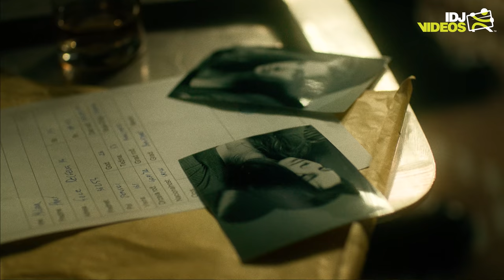NENAD CVIJETIC - VERNA I NEVERNA (OFFICIAL VIDEO)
©️ Label and copyright: IDJTunes™ / IDJDigital Limited

️️🎶 Muzika: Mlađan Dinkić
🎶 Tekst: Saša Milošević Mare
🎶 Aranžman: Saša Milošević Mare

🎶 Bubnjevi: Petar Bogosavljević
🎶 Bas gitara: Dragan Trnavac
🎶 Gitare, buzuki i klavijature: Saša Milošević Mare
🎶 Violine: Ksenija Milošević
🎶 Prateći vokali: Ksenija Milošević
🎶 Mix i mastering: Lazar Milić
🎶 Snimano i miksano u Highland studiju, Beograd

Specijalni gosti: Predrag Pepi Smiljković i Nina Mrdja